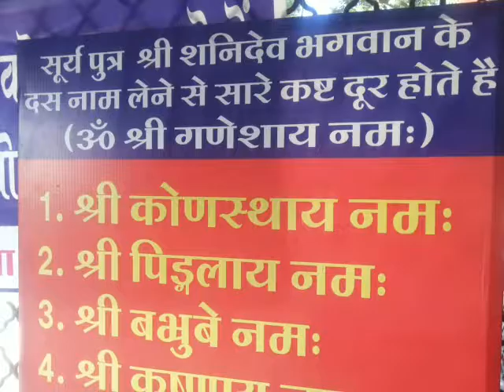Unseen Discover India Road Travel Exclusive